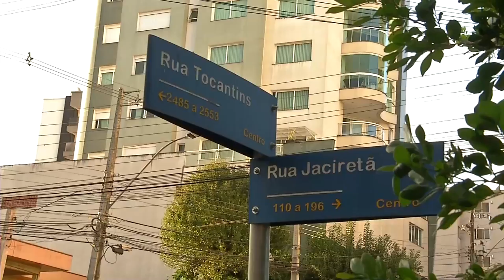Acidente moto e caminhonete centro de Pato Branco